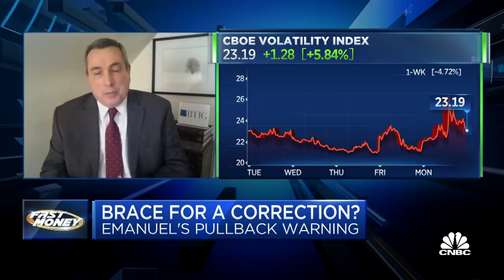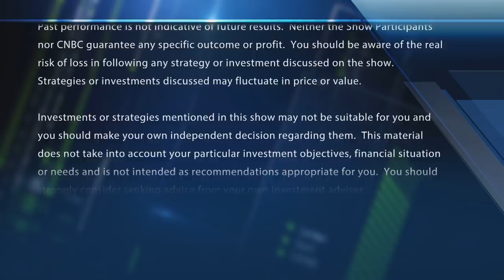Speculative mania could spark two scary market scenarios: BTIG's Emanuel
BTIG's Julian Emanuel on whether the tech rally is unstoppable. With CNBC's Melissa Lee and the Fast Money traders, Guy Adami, Tim Seymour, Pete Najarian and Karen Finerman.